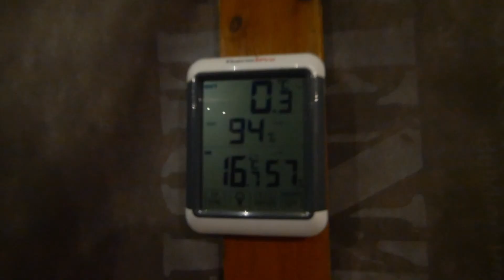First Week on the Road Full Time! Getting Pulled by DVSA!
In this video I start my journey being on the road full time and document my first week of full time vanlife! Within my first week I get pull over by the DVSA and having a full vehicle check over.